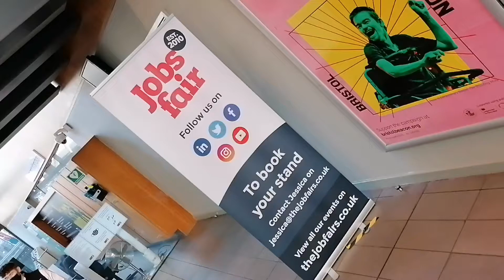Bristol Jobs Fair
***Job Fairs Ltd Presents***

The Bristol Jobs Fair taking place at Bristol Beacon on Friday the 21st of January 2022.